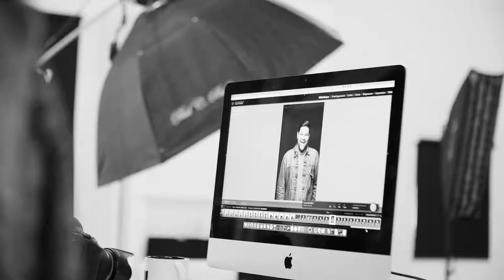BTS - SÉANCE PORTRAITS - ARTISTES COMEDIHA! - VOLUME 2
Nous sommes de retour avec les coulisses d'un shooting photo pour les artistes de l'agence ComediHa! Cette fois-ci nous avons eu le plaisir de photographier Gabrielle Caron, Pascal Cameron, Cathleen Rouleau, Jean-François Provencal, Rébecca Potvin-Gravel et Jonathan Côté !

Client : ComediHa!
Photographie : Audric Gagnon
Assistanat : Caroline Rousseau
Maquillage : Evangelia Pavlakos
Retouches : Maya Nohra
Vidéo : Martin Blais